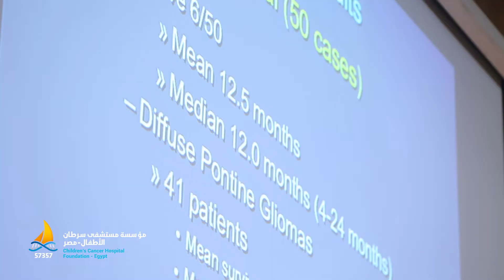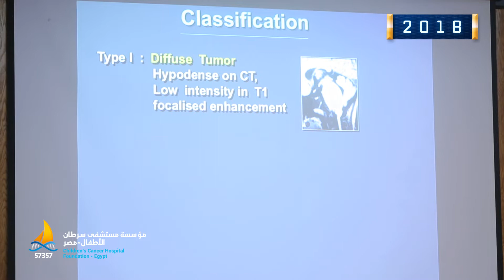Dr. Mohamed El Beltagy from 2018 conference